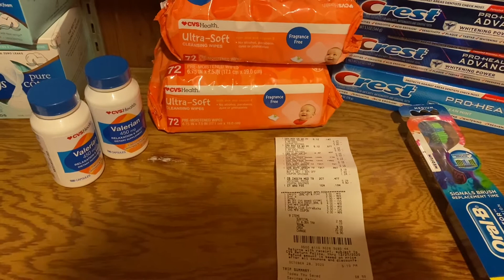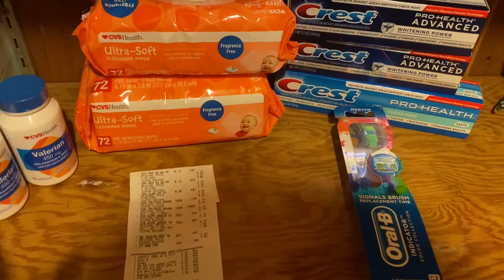93 cents for everything| CVS haul